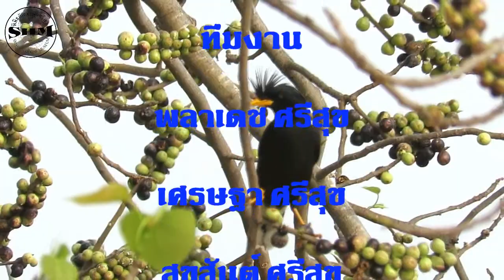นกเอี้ยงหงอน (White-vented Myna)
นกเอี้ยงหงอน (White-vented Myna) กินลูกโพขี้นก ( Ficus rumphii Blume)ที่ทุ่งนาบ้านท้ายตลาด ต.เขาย้อย อ.เขาย้อย จ.เพชรบุรี วันที่ 28 มีนาคม 2559
นกเอี้ยงหงอน มีชื่อวิทยาศาสตร์ว่า Acridotheres grandis F. Moore, 1858 วงศ์ Sturnidae มีขนาดตัววัดความยาวตั้งแต่ปลายจะงอยปากจรดปลายหางประมาณ 25 เซนติเมตร นกเอี้ยงหงอนมีเอกลักษณ์ที่สำคัญก็คือหงอนที่หน้าฝากเป็นขนตั้งเด่นชัดและสีตัวเป็นพื้นสีดำ แต่มีแถบสีขาวบนปีกซึ่งจะเห็นได้ชัดขณะบิน ก้นขาว ปากเหลือง แข้งและตีนเหลือง เราสามารถพบนกเอี้ยงหงอนได้ทั้งในทุ่งโล่ง ทุ่งนา และในเมือง อาหารของนกชนิดนี้มีหลากหลายมาก ตั้งแต่แมลง เมล็ดข้าว และผลไม้สุก นกเอี้ยงหงอนเป็นนกประจำถิ่น พบบ่อยมาก